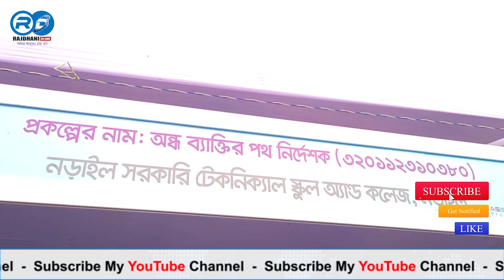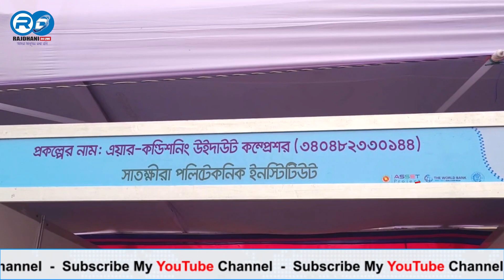খুলনা আঞ্চলিক দক্ষতা প্রতিযোগিতা দেখা মিলেছে নতুন সম্ভাবনার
খুলনা আঞ্চলিক দক্ষতা প্রতিযোগিতা দেখা মিলেছে নতুন সম্ভাবনার | regional skills competition | Rajdhani 24 |

Welcome to the Rajdhani24 on YouTube. Rajdhani24 offers a diverse mix of news, bulletins, current affairs, talk shows and other programs. let us know what you think by leaving a comment.